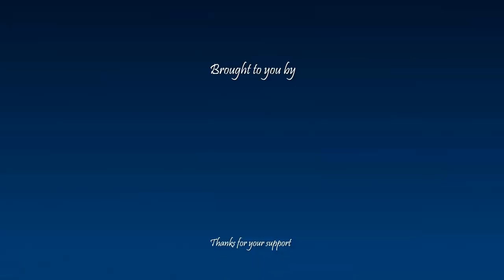How to pronounce به‌آیین in Persian or Farsi behaayeen boy name